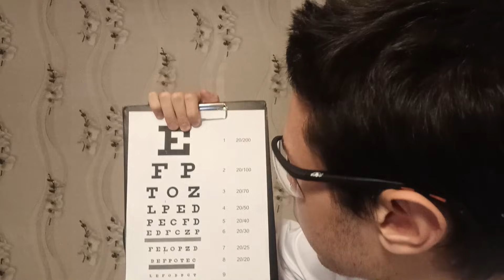ASMR Medical Roleplay | Cranial Nerve Exam (ft.May's ASMR)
Hello everyone! Today's video is going to be a collaboration with @maydrmay  - medical roleplay, cranial nerve examination featuring Dr.Kenshi and Dr.May. Make sure to check Dr.May's channel, her content is great and I recommend you to check her out:

This is also a 7K special video as I want to thank you all for the 7,000 subscribers, this is another huge milestone and hopefully, we'll keep climbing to 8,000, 9,000 and maybe just maybe 10,000 subscribers.Please wear headphones and I hope you enjoy it! 😁

If you haven't subscribed yet, make sure to do it and if you have already subscribed, make sure to hit the notification bell to get notified when a new video comes up. Subcribing to me is a great way for supporting me.

(Discord Server)

What is ASMR? ASMR stands for Autonomous Sensory Meridian Response. Basically, it is a feeling of well-being combined with a tingling sensation in the scalp and down the back of the neck, as experienced by some people in response to a specific gentle stimulus, often a particular sound.It is triggered by things like whispering voices, paper tearing, and scalp massage, personal attention and etc.

Timestamps:
0:00 Introduction
0:26 Eye examination
7:48 Motor functions test
10:06 General check-up
12:08 Temperature check
13:52 May's ASMR part